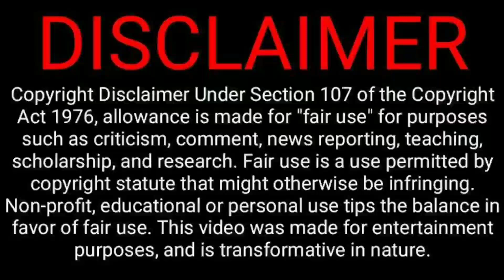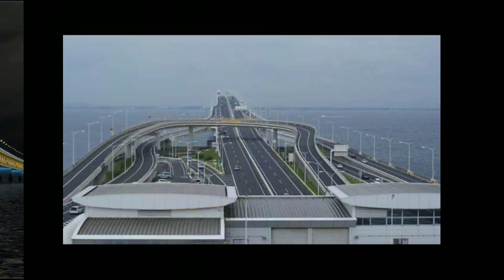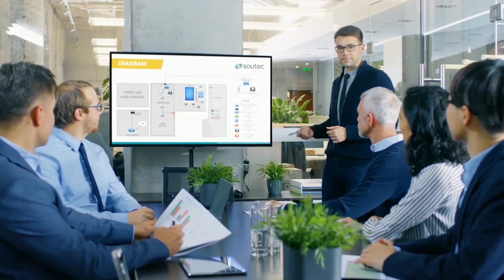ক্রমশ শেষ হয়ে আসছে স্বপ্নের পদ্মা সেতু তৈরির কাজ|| শীঘ্রই বসবে শেষ স্প‍্যান || দ্রুত এগোবে অর্থনীতি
Hey guyz. our new video is out .we talked about a very interesting and important thing about economy..so pls watch our video till end ,,,like,share our video .and don't forget to subscribe our channel